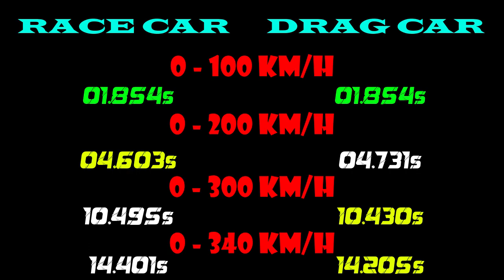NFS Payback - BMW M5 (RACE CAR vs DRAG CAR) - WHICH IS FASTEST !!!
Hello guys ^_^
Need For Speed: Payback - (RACE CAR vs DRAG CAR) - BMW M5 - WHICH IS FASTEST

PC SPECS
CPU: Intel Core i7-4710HQ 2.5 Ghz Up to 3.1 Ghz
Memory: 8GB DDR3 1x8GB Memory
Graphics card: NVIDIA GeForce GTX 860M DDR5
Display: 15.6 "HD screen resolution 1366 x 768 pixels
System type: 64-bit operating system, x64 processor